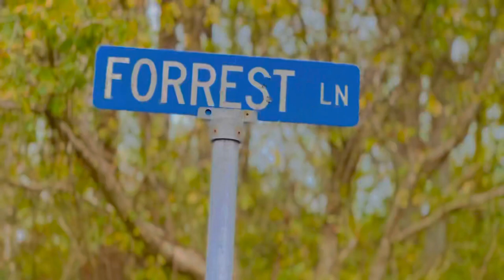Forrest Smith “Family” (Official Music Video)